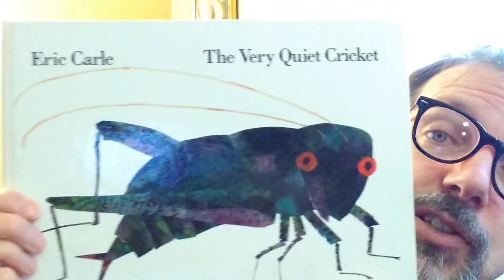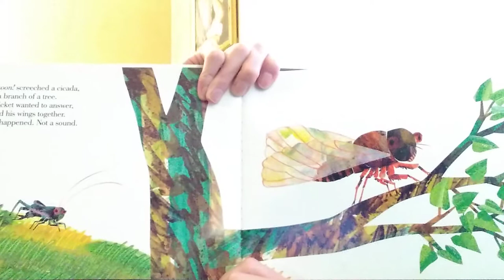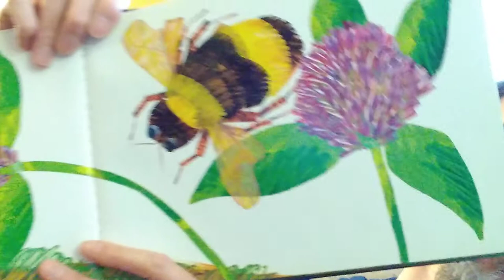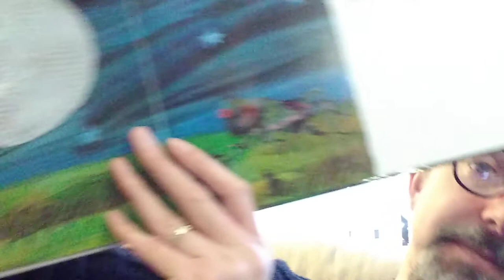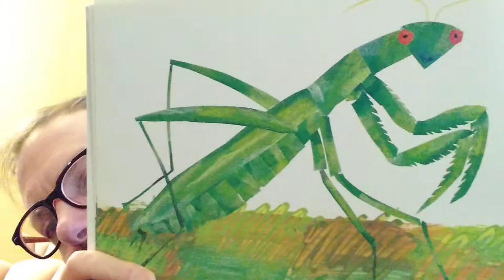Read Aloud to the Crowd: Special Edition: Eric Carle: 07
In "The Very Quiet Cricket" by Eric Carle, the cricket is greeted by numerous insects but frustrating can not reply in kind until.